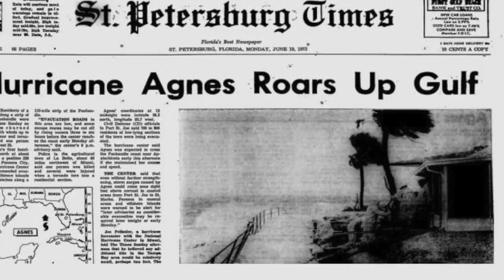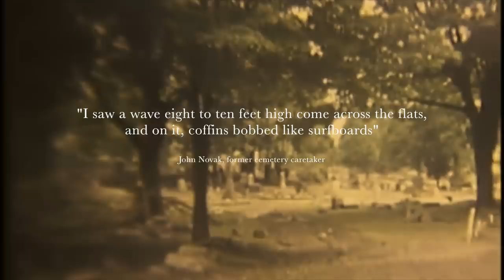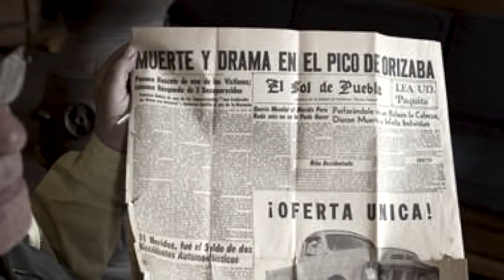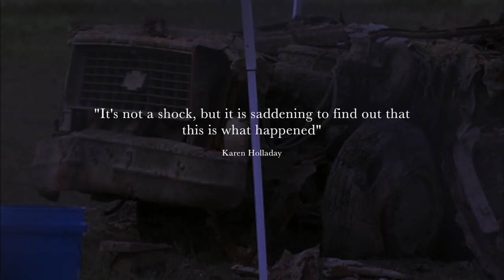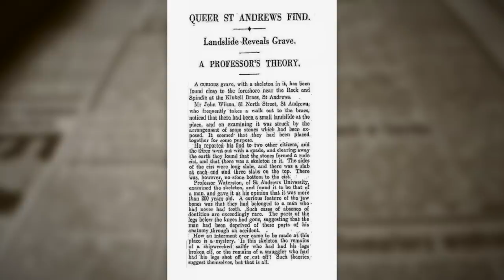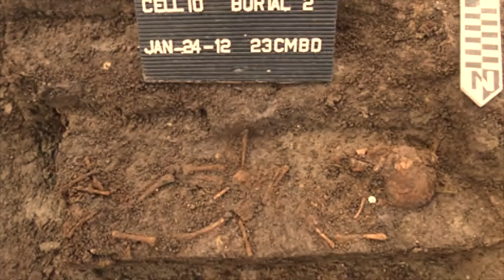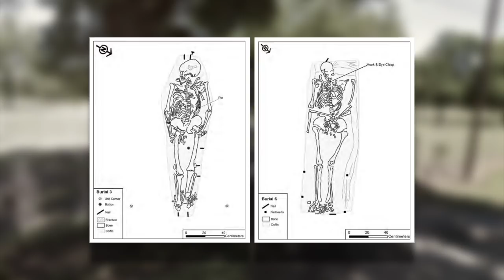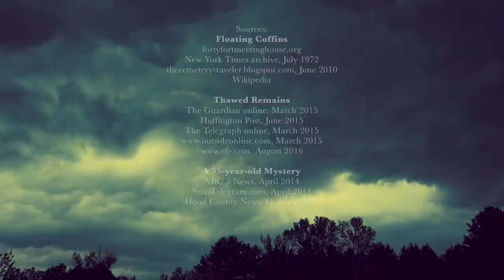When Nature Unearths the Dead II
Considering the time human beings have been on this planet, it should be no surprise that the dead are hidden everywhere; below our feet, in our rivers and lakes, at the bottom of our oceans and in the mountains above us. In many cases, we will never see what, if anything, remains of these people. But on occasion, the forces of nature have intervened and exposed human relics of our past.

Segments
00:00  Introduction
00:44  Floating Coffins
04:14  Thawing Remains
06:46  A 35-Year-Old Mystery
10:25  "Queer St. Andrews Find"
12:38  The Slave Cemetery
17:09  Historic Shipwreck Victims
20:01  Credits and sources

I appreciate all the support I get from my subscribers through sharing, comments and likes. If you’d like to further support me, you can through PayPal